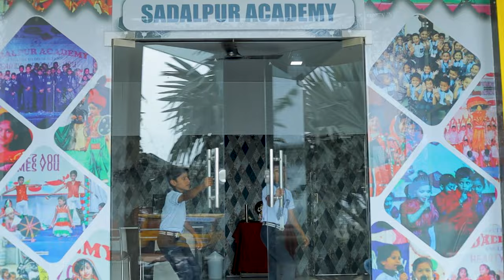Samarthya 2k23 Trailer || SADALPUR ACADEMY || ANNUAL DAY CELEBRATIONS || सामर्थ्य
Samarthya 2k23 Trailer || SADALPUR ACADEMY || ANNUAL DAY CELEBRATIONS